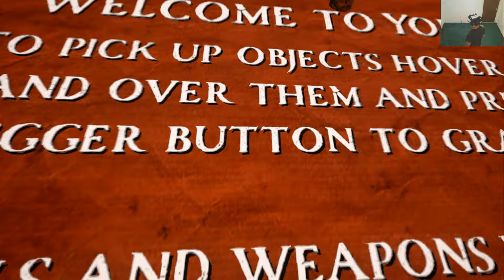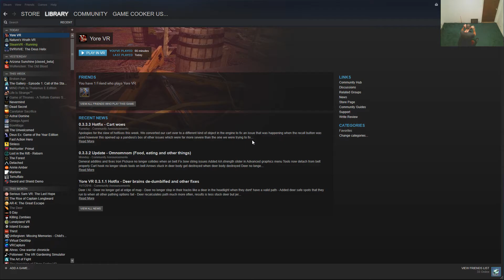VR Games That Never Made It To The Final Press -- Yore VR For Dev Video 1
Yore VR. A nice RPG game that never got finished.